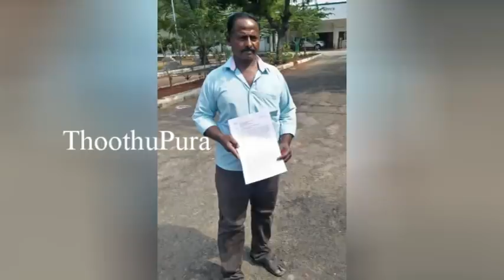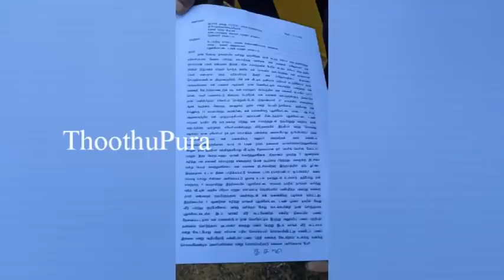புதுக்கோட்டை மாவட்டம் குடுமியான்மலையில் வருவாய் ஆய்வாளர் ராஜேஸ்வரி செய்ததை பாருங்க | Thoothupura